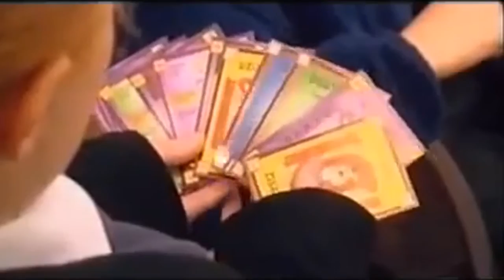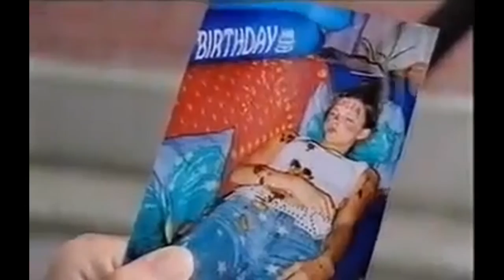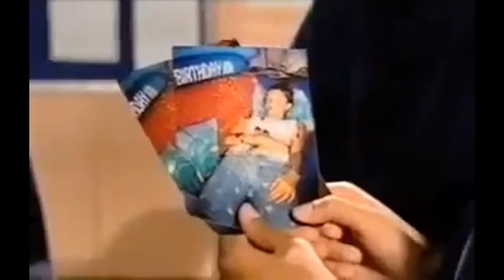Every Kacey Barnfield Grange Hill Scene Part 2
for more of the beautiful British actress Kacey Clarke.

Kacey Louisa Barnfield (born 14 January 1988) is an English actress who now splits her time between Los Angeles and London, working for both the UK and US market. She changed her screen name to Kacey Clarke as of 2016.

Clarke began appearing in advertisements and stage plays when she was just 9, but soon won her first major acting role as school-ground bully Maddie Gilks in the long-running BBC drama Grange Hill, where she remained a central character for over five years.

After leaving the show, she went on to appear in the British film Popcorn, featuring alongside Jodi Albert and Jack Ryder, and then made a guest-appearance in the popular Sky1 football drama Dream Team.

Other work quickly followed, including regular spots in the prime-time dramas Casualty and The Bill, and also appearing in numerous advertisements for products ranging from Galaxy chocolate to the skincare brand Clean & Clear.

In 2009 and 2010 she appeared in the Channel 4 sitcom The Inbetweeners, before making her theatrical film debut in Resident Evil: Afterlife, a 3-D action film which topped the box office chart in 2010 as part of the highly successful franchise starring Milla Jovovich.

Clarke played lead roles in two horror films the following year, Lake Placid 3 and Roadkill, then won a part in Jeremy Leven's French-based romantic-comedy Girl on a Bicycle.

In June 2011, Variety magazine announced that she would be starring in Glutton, a '3D psychological thriller' directed by the actor David Arquette, and co-starring Abraham Benrubi and Patricia Arquette.

Clarke's next roles were as female leads in Sy-Fy Channel's fantasy adventure film Jabberwock opposite Battlestar Galactica's Tahmoh Penniket, and the British film Green Street Hooligans opposite martial arts actor Scott Adkins.

In 2014, Clarke was cast in two indie films by auteur filmmaker Michael Worth. Seeking Dolly Parton is a comedy drama centered around a lesbian couple who decide to use an ex-boyfriend as a sperm donor, and Enchanting the Mortals is a love story dealing with the hardships of an idyllic relationship being pulled into reality. Both are currently in post-production.

Other feature films still in post-production include the thrillers Welcome to Curiosity and Blood Orange, in which she co-stars alongside the rock star Iggy Pop.